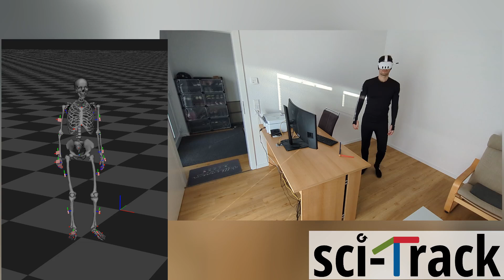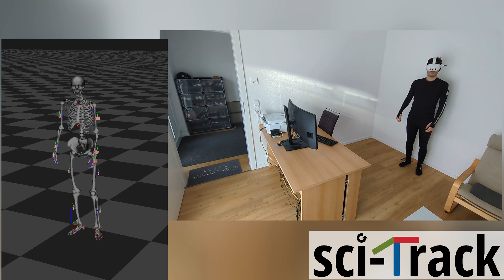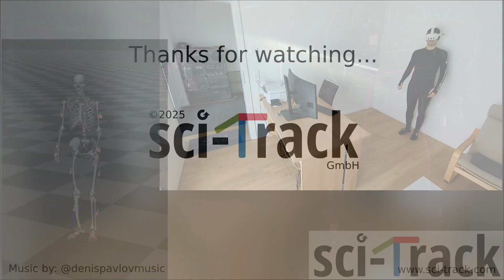Magnetometer-free body and finger tracking using MetaQuest 3 and Xenoma e-skin apparel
A magnetomer-free inertial tracking system is aided by head pose and finger tracking information from a head-mounted display. This allows to accurately track position and orientation within the accuracy of the HMDs algorithms and add finger tracking to the final result.